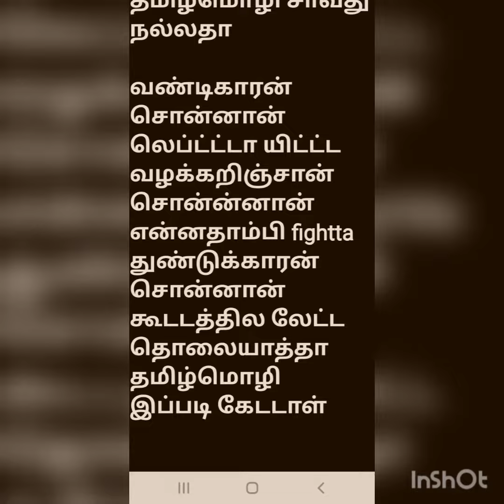தமிழா நீ பேசுவது தமிழா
be happy.